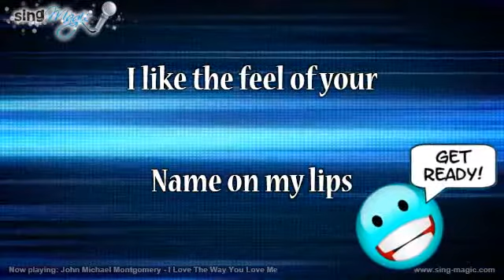John Michael Montgomery I Love The Way You Love Me Karaoke Version Instrumental